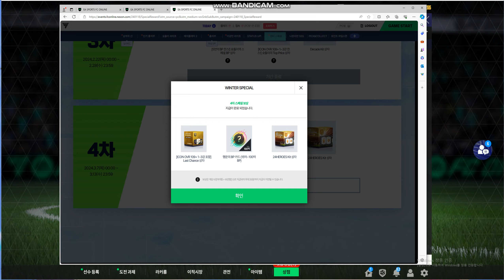겨울 스페셜 winter special 4차 보상 🎁🎁🎁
넥슨 fc온라인 겨울 이벤트인 winter special 4차 보상이다.
어제까지 였는데 다행히 안잊어먹고 보상 받았다 ㅋ